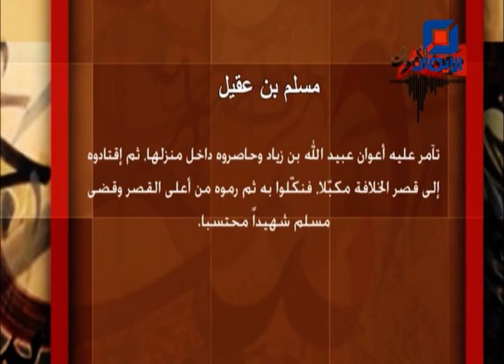رجعة الأصوات | مسلم بن عقيل - الشاعر السيد محمد ترحيني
الحلقة الثانية من البرنامج العاشورائي "رجعة الأصوات"
إعداد وتقديم : محمد بنوت
يستضيف في الحلقة : السيد محمد ترحيني